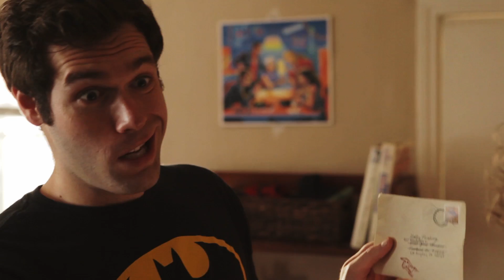The Stoners & The Letter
The Stoners are tempted to open their roommate's mail.

Starring: Allyn Morse, J.A. Lerman, and Brendan Lynch-Salamon with Ryan Pollie as Molly's Father
Written by: Ian McNabb, J.A. Lerman & Ryan Pollie
Directed & Produced by: Ian McNabb
Co-Producers: J.A. Lerman, Brendan Lynch-Salamon

Director of Photography: Evan Okada
Production & Costume Design by: Rebecca Contreras
Music & Sound Design by: Brendan Lynch-Salamon
Edited by: Ian McNabb & J.A. Lerman

Assistant Director: Julia Cooperman
Gaffer: Evan Cox
Production Sound: Edmond Smith & Jake Miller
Make-up Artist: Rebecca Contreras
Sound Editor & Mixer: Kaelyn Moore
Colorist: Evan Okada

SCOTCH MOSES is:

Allyn Morse
Brendan Lynch-Salamon
David Lowe
Evan Okada
Ian McNabb
J.A. Lerman
Rebecca Contreras
Tim Fox